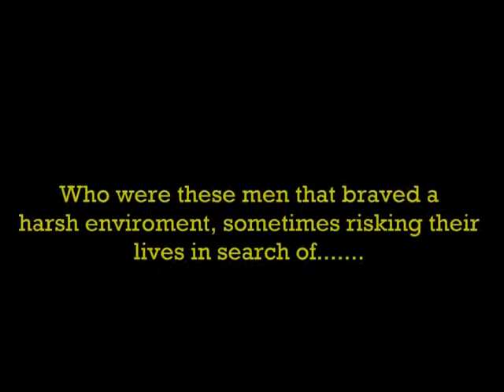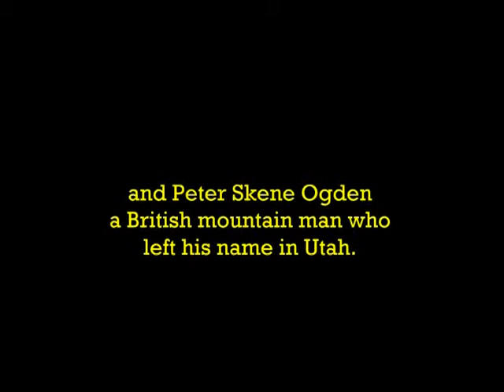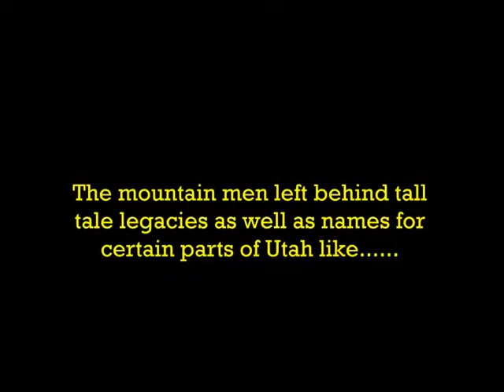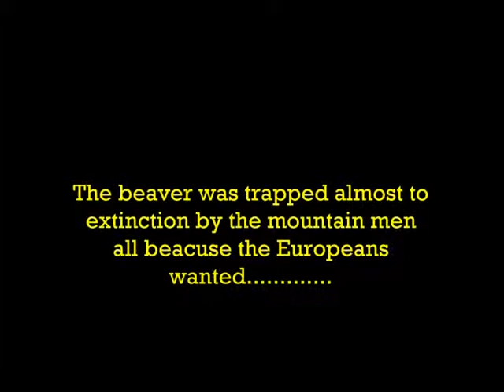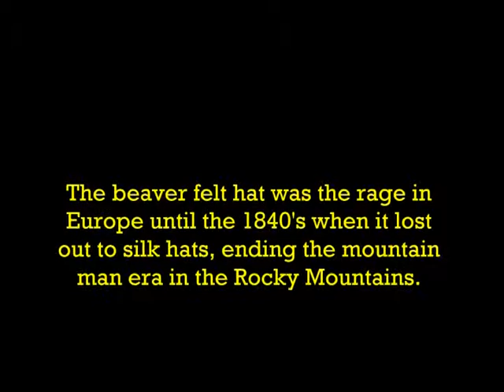history 3850 mountain man video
video 2 of 3 for Utah history